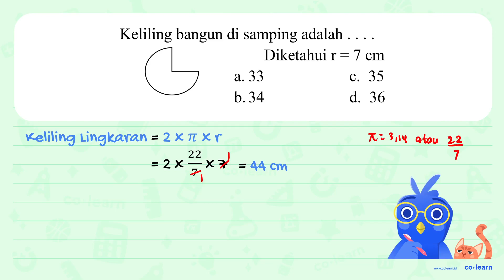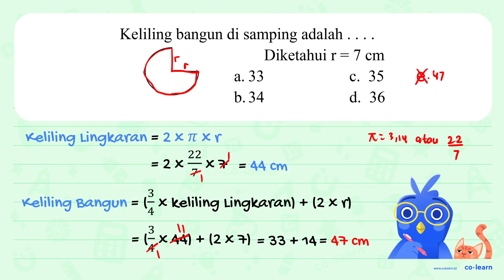Keliling bangun di samping adalah Diketahui r = 7 cm a. 33 35 C. b.34 d. 36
Topik atau Materi: Keliling Lingkaran - Lingkaran - Geometri - Matematika Kelas 6 SD -

00:00 : Bedah Soal
01:00 : Konsep, rumus dan pengertian Keliling Lingkaran
01:18 : Langkah penyelesaian soal
01:36 : Jawaban akhir
02:06 : Penutup